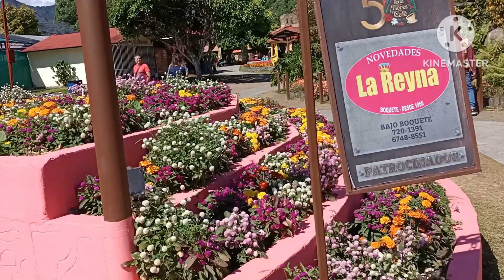BOQUETE PANAMA FLOWER FESTIVAL 2023// BOQUETE//PANAMA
Hello guys. Today I want to share with you the flower festival held in Boquete Panama. Watch my video until the end to see different types of beautiful flowers that are currently blooming.